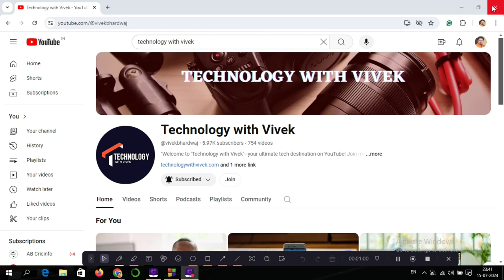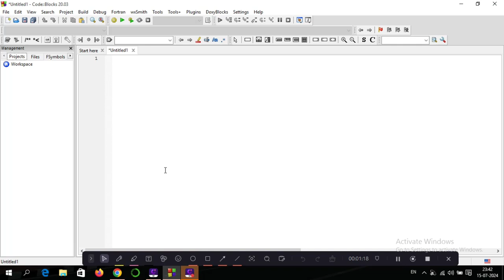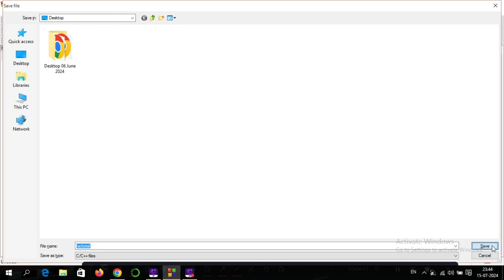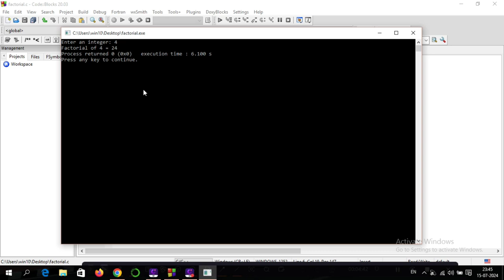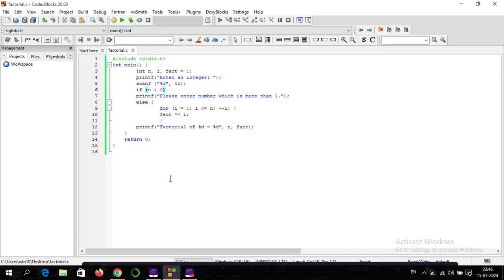Write a program of factorial in C language || Code::Blocks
Title Tag:
Write a program of factorial in C language,
Program of factorial,
Program of factorial in C language,
Factorial program in C language,
Factorial programming in C,
C Programming,
Factorial ka program c language mein kaise banaye,
Write a program of C language,